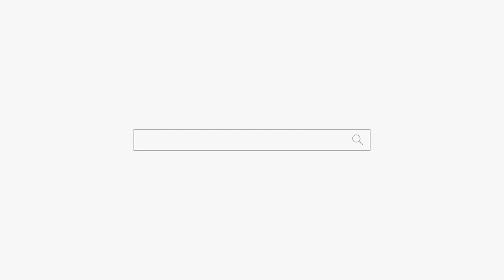임산부에게 상갓집 저주가...👹 최악의 집안 용군TV 작두장군 용궁선녀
임산부에게 상갓집 저주가...👹 최악의 집안 용군TV 작두장군 용궁선녀 부천점집 부평점집 인천점집 유명한점집 용한점집

됩니다.